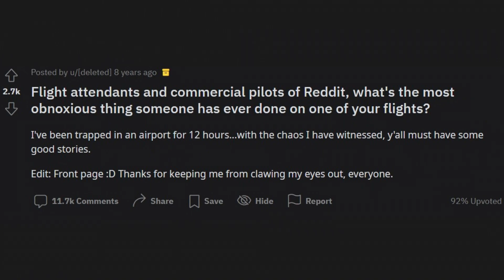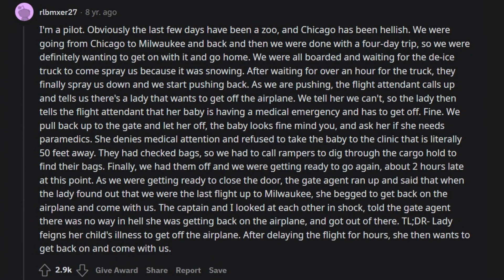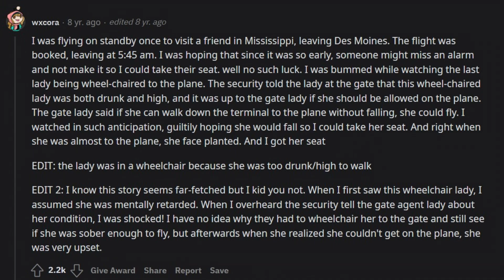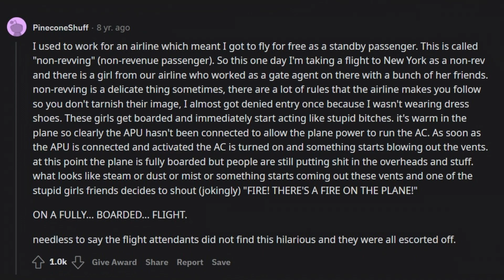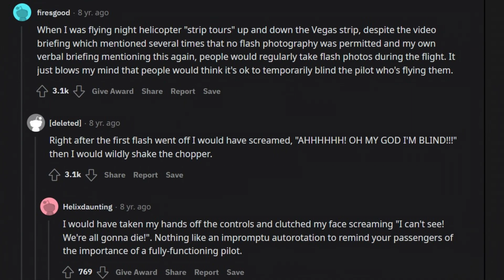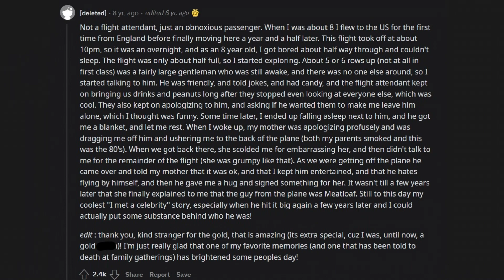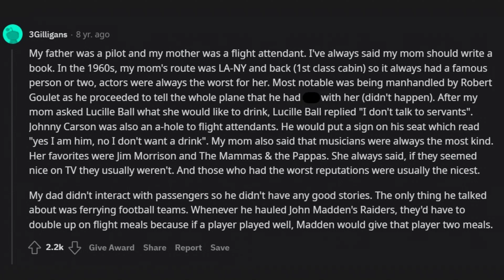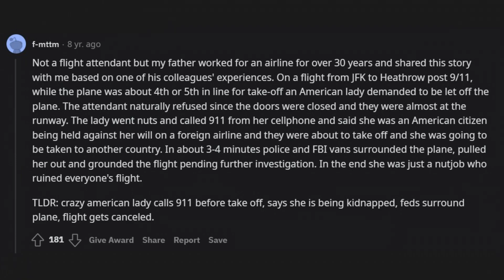The Most Annoying Passengers Flight Attendants Have Seen| askreddit